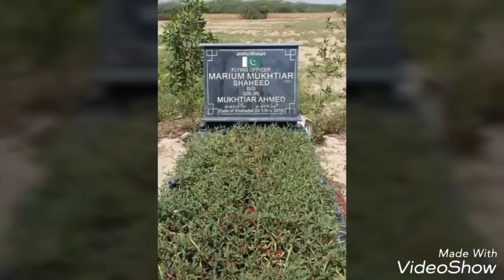Tribute to mariam mukhtar. ....the proud of PAF